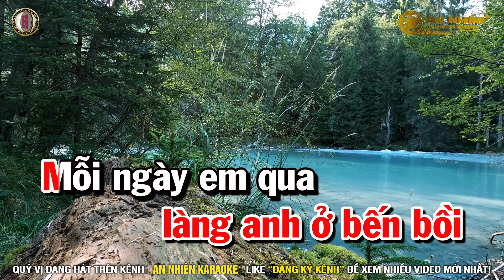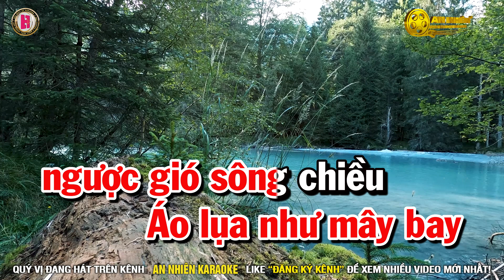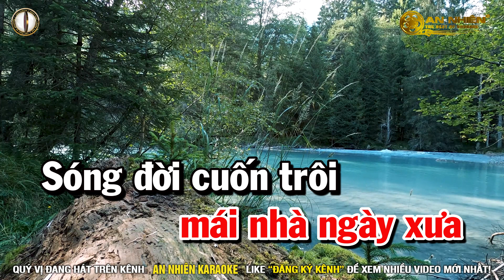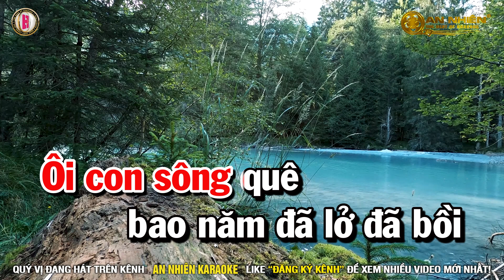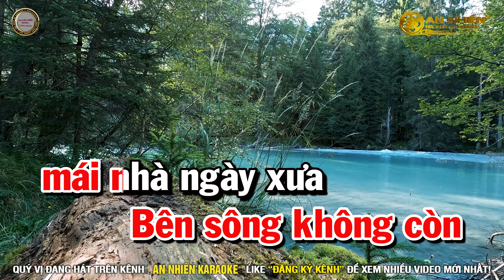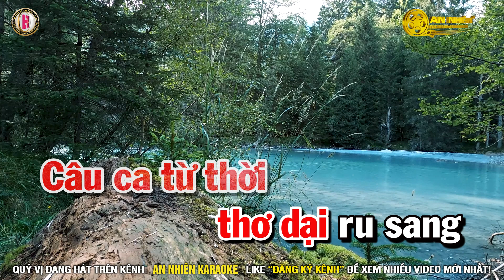SÔNG QUÊ Karaoke Nhạc Sống Tone Nữ I An Nhiên Karaoke